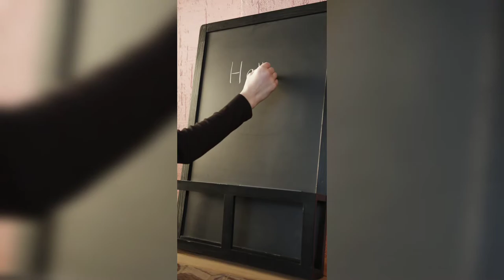Airplane history.Airplane history in bangla.বিমানের ইতিহাস।What tha prosno.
Hello guys,In this video i will be talking about airplane history. This video is on bangla language. In this video I will be talking about how tha wright brothers successfully made a plane,who was the first pilot of tha plane and how tha plane work.Please check my this video.

plane history timeline,
plane history hindi,
plane history by tail number,
airplane history timeline,
chauburji lahore plane history,
fighter plane history,
x plane history,
airplane history,
boeing plane history,
weird history plane crash,
plane crash history in hindi,
history of concorde plane,
plane crash history channel,
simple history plane crash,
history channel andes plane crash,
history of plane crazy,
history channel documentary plane crash,
plane fleet history,
hand plane history,
jet plane history,
ksp plane history,
plane ki history,
history of lost plane,
lego plane history,
world missing plane history,
military plane history,
history of plane,
history of plane wreck,
passenger plane history,
rc plane history,
simple history plane,
history of the plane,
time travel plane history,
chauburji lahore plane history in urdu,
weird history plane,
war plane history
planet rock,
planet song,
planet dolan,
planet of the apes,
planet,
planet zoo,
planet earth,
planet coaster,
plane crazy,
plane crazy tutorial,
plane spotting,
plain jane,
plane crash with the coke,
plane take off,
plane crazy mech,
plane landing,
plane ambience,
plane accident documentary,
plane almost crashes,
plane alarm,
plane anxiety,
plane and helicopter crashes,
plane about to crash,
plane animation,
a planet,
a plane crash,
a plane landed after 37 years,
a plane taking off,
a plane crash in the sea,
a plane truth 8,
a plane that landed after 35 years,
a planet full of plastic read aloud,
plane black box,
plane breaks sound barrier,
plane bird,
plane build,
plane banana,
plane bird strike,
plan b,
plane battle,
b planet,
b plane targeting,
b planet red snapper,
b planet barreiro,
bs. planet lapituletti,
bs. planet lapituletti codeforces,
proxima b planet,
adam b plane,
plane crash 2021,
plane crash in jamaica,
plane crashes into car,
plane crash vr,
c planet,
x plane 11,
x plane,
c plane ahmedabad,
c plane landing,
x plane 11 vr,
plane disasters,
plane disappeared,
plane dog,
plane dancing,
plane documentary,
plane denver,
plane drawing,
plane dog fight,
d plane just crash with d coke,
d plane crash with d coke,
d plane golf,
d plane just crash,
d plane land,
d plane just crash with d coke clean,
d plane land riddim,
d planet,
plane engine,
plane engine explodes,
plane engine on fire,
plane emergency landing,
plane engine failure,
plane e landile,
plane engine sound,
plane engine failure denver,
e plane e landile,
e plane just crash with e coke,
e plane just crash,
e plane tee,
e planet,
e plane just crash with d coke,
e plane land,
e planet karachi,
plane flying,
plane fire,
plane flight,
plane flying like a bird,
plane food,
plane freakout,
plane for kids,
plane fight scene,
f planes,
f plane series,
f planet,
kp 186f planet,
f&f plane jump,
all f planes,
axel f planet bass,
plane crazy f-18,
plane games,
plane guy,
plane graveyard,
plane gender reveal,
plane green screen,
plane girl,
plane getting shot down,
plane glider,
g planet,
g planet gyan,
zero g plane from outside,
how zero g plane works,
ali g planet rock,
kei g planetarium,
moto g plane banana,
how 0 g plane work,
plane hits car,
plane hits suv,
plane hits car florida,
plane hijack movies,
plane hacks,
plane hits deer,
plane house,
plane hits bird,
h plane tee,
h planet,
h plane tee junction problems,
h plane tee experiment,
plane in minecraft,
plane incident october 23 2020,
plane in denver,
plane in build a boat for treasure,
plane in the sky,
plane investigation,
plane in space,
plane in storm,
i plane e landile,
iplanet,
i planet norma jean,
iplanet private limited,
iplanet mobile store,
iplanetstore,
iplanet olx,
iplane one,
plane just crash with the coke,
plane just crash with the coke lyrics,
plane just crash,
plane jason mraz,
plane junkies,